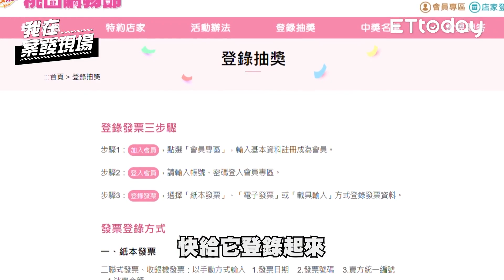桃園消防悲歌（下）！勇消打火中工廠突整棟延燒，隊長冒死爬過烈焰落石營救，六名弟兄殉職僅一人生還｜桃園敬鵬工廠大火｜《我在案發現場》精華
｜本集來賓：桃園市消防局特搜大隊第一搜救分隊小隊長 張紘溢｜

上一集跟各位聊到2015年在桃園所發生的新屋保齡球館火災案，當時由於突發閃燃，鐵皮鋼架建築突然燒塌，而水帶也斷水，造成六名英勇消防隊員不及逃生，殉職火場，僅有一名隊員存活...在憾事發生後，桃園消防局處人員從上到下都努力訓練與改革，但在3年後2018年，同樣的悲劇卻又再度發生了...這一集我們同樣請到桃園市消防局特搜大隊第一搜救分隊小隊長張紘溢來跟大家談談這起「桃園敬鵬工廠大火」。

年末送自己心頭好禮，手刀參加「桃園購物節」下個幸運兒可能就是你！